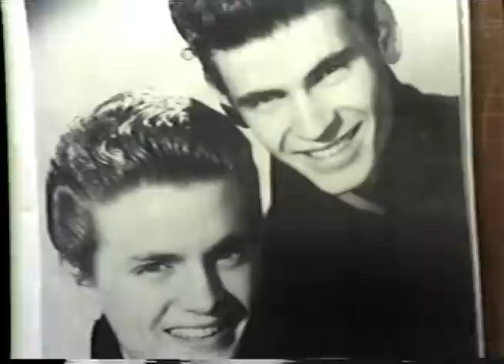Videowest - Nick Lowe & Dave Edmunds